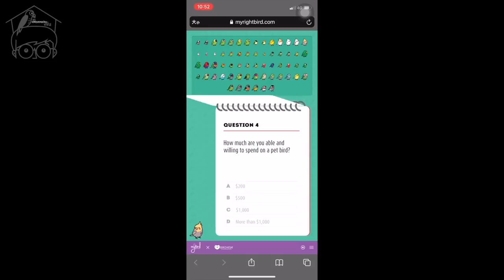告訴你！如何挑自己的第一隻寵物鳥？How to choose your first pet bird?【鸚鵡小木屋】【新手鳥知識】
頻道介紹了這麼多種鸚鵡，想必有些人已經開始蠢蠢欲動想擁有自己的第一隻寵物鳥了吧。
    如何在鳥山鳥海找到最適合自己的鳥種呢？今天就透過這部影片來告訴你。
    寵物鳥的選擇是非常主觀的，會依據每個人的需求、喜好而有不同的選擇，如果有些特質令你無法忍受，再好養的鳥也不見得適合你。
    決定養什麼鳥之前，先簡單評估自己究竟適不適合養鳥。我大致列了幾項：
1. 生活作息：
鳥類是日出而作，日落而息的動物，你的生活作息可以和鳥寶配合嗎? 你能忍受鳥寶七早八早就在尖叫嗎? 又或是每天都很晚才回到家，鳥寶都已經睡了，沒有辦法跟牠們互動，你能接受嗎?
2. 鳥寶的健康：
  生老病死是所有動物必經的過程，鳥寶如果有狀況，你願意帶牠去就醫嗎?
  動物沒有健保，醫藥費是一筆不小的開銷，你會因為鳥寶的身價猶豫要不要支付醫藥費嗎?
3. 生活環境：
   你能給鳥寶一個安全舒適的環境嗎?
鳥類在自然界是被掠食的動物，警覺性較高，較容易受到驚嚇，你的環境能讓牠有安全感嗎?
鳥寶也需要曬太陽，你的環境能滿足鳥寶的需求嗎?
飛翔對鳥類來說是很棒的運動，長期關籠或綁站台容易過胖，雙腳長期站在同一種棲木也會受損，你會天天放牠出來活動筋骨嗎?
4. 咬人：
    鳥類沒有雙手，牠們只能使用鳥喙去探索，情緒宣洩最快的方式就是咬! 幾乎沒有不咬人的鳥，叛逆期、發情期或是換羽期脾氣會更不穩定，如果鳥寶突然變兇，讓你一直被咬，你還能繼續愛牠嗎?
5. 喜好程度：
如果只是一時覺得牠很可愛、毛色很漂亮或是看到別人的鸚鵡會說話、可以站在肩膀帶出門就很想飼養，那就要先問問自己，你是否真的那麼喜歡鳥類? 還是只是一時衝動?
如果上述這些你都覺得piece of cake，覺得自己就是注定要成為鳥奴，那就可以來挑選你的真命天鳥了。
影片企劃：Jack 尹星
剪輯：9N
美術設計：Ning
影片時間軸
00:00影片主題
00:28評估時間
00:49#1生活作息
01:14#2鳥寶的健康
01:33#3生活環境
02:10#4咬人的問題
02:36#5喜好程度
02:56注定成為鳥奴
03:09預算
03:58飼養空間
04:51叫聲問題
05:51破壞力
06:29過敏體質
06:44語言能力
07:27壽命
08:02寵物性（互動性）
08:39好不好養
09:33網頁推薦
09:42結尾整理